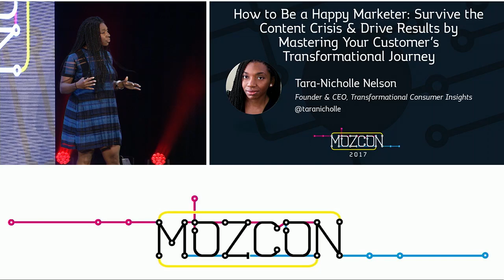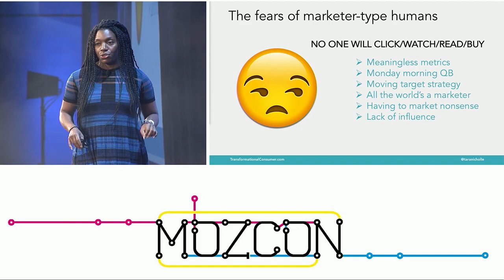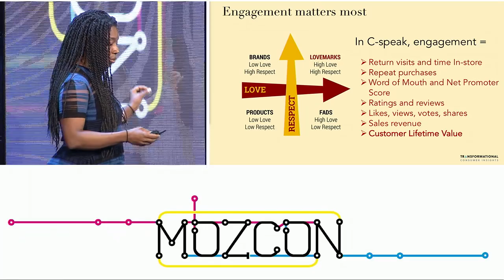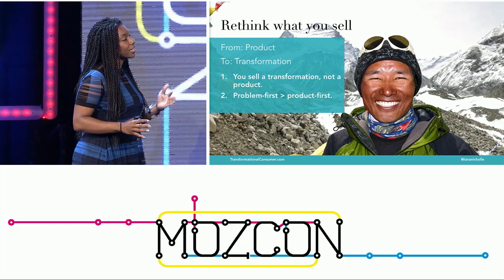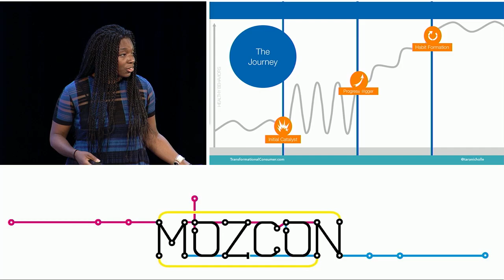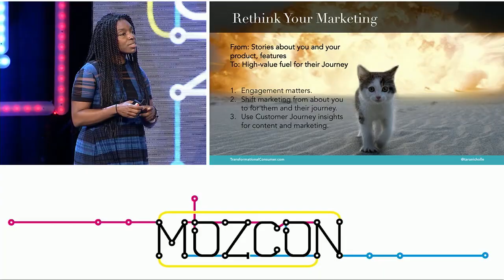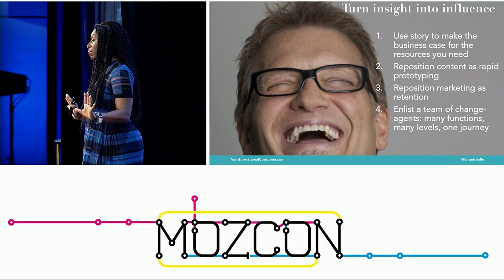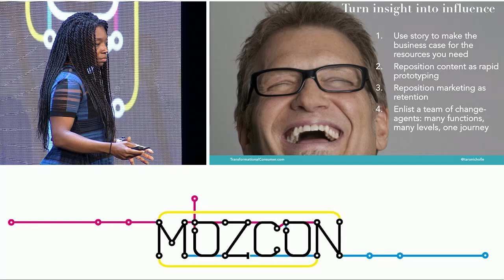Survive the Content Crisis and Drive Results [MozCon 2017] — Tara-Nicholle Nelson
Branded content is way up, but customer engagement with that content is plummeting. This whole scene makes it hard to get up in the morning, as a marketer.

But there's a new path beyond the epidemic of disengagement and, at the end of it, your brand and your content become regular stops along your customer's everyday journey.